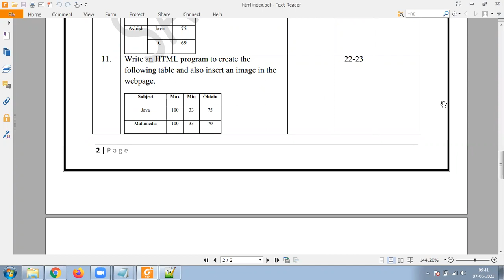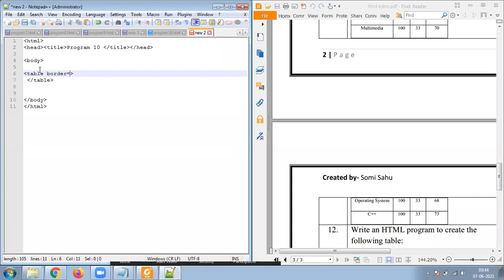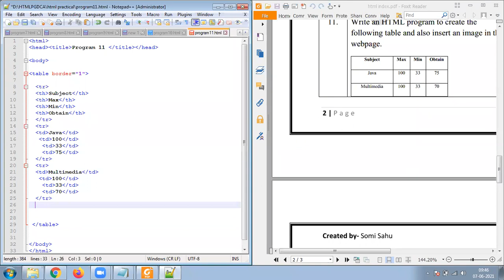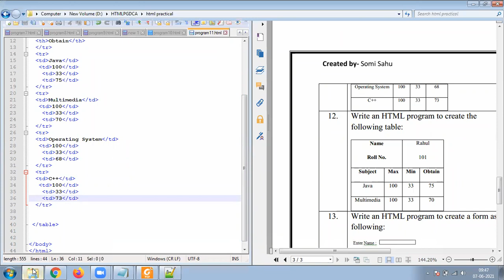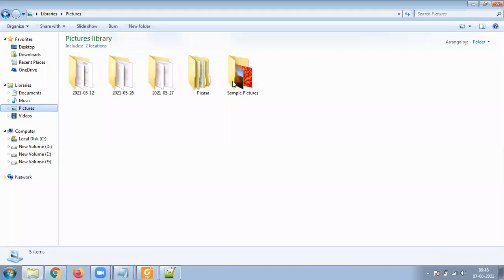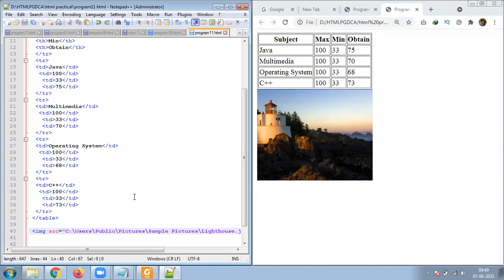HTML PROGRAM 11